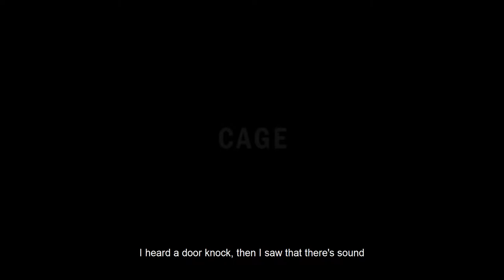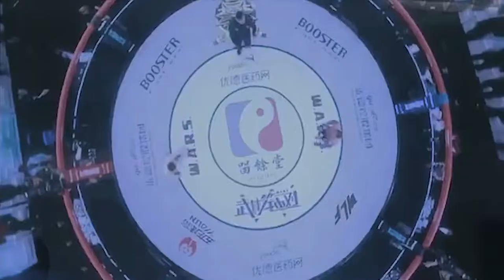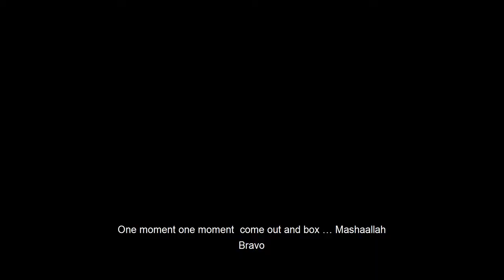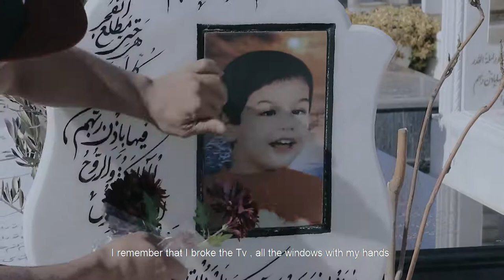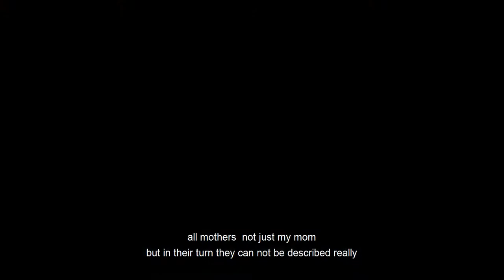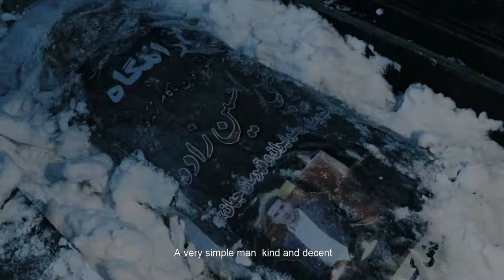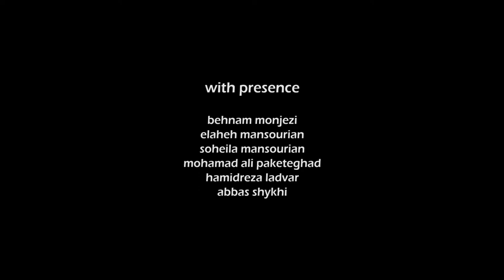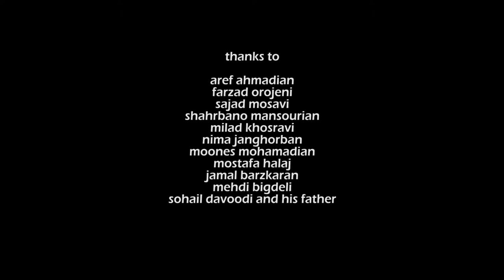Cage documentary fullhd2020 2021mp4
Cage full movie by iman kiarsi 48mn
فیلم کامل کیج ساخته ایمان کیارسی

فیلم کیج مستند کوتاهی است که بخشی از زندگی بهنام منجزی که یک ام.ام.ای فایتر ایرانی است،را به تصویر میکشد از شخصیتهای حاضر در فیلم که در خصوص بهنام صحبت میکنند،میتوان از (الهه منصوریان عضو تیم ملی ووشو بانوان ایران/سهیلا منصوریان عضو تیم ملی ووشو بانوان ایران/حمیدرضا لادورعضوسابق تیم ملی ووشو ایران/عباس شیخ میری عضو تیم ملی ووشو ایران/محمدعلی پاک اعتقاد مربی تیم ملی موی تای جوانان ایران ) نام برد
Cage it's a short sports documentary about the Anonymous Hero. In this film, an attempt is made to examine a part of Behnam Monjezi life. as MMA professional fighter.His sorrows and joys!.His thanks and grievances!.His exercises and struggles!. Behnam Manjezi is a hero who works in peace!.
Shykhi Abbas/Ladvar Hamidreza/Elaheh Mansourian/Soheila Mansourian/Paketeghad Mohamad ali/ Behnam Monjezi/Directed by Iman Kiarsi/Produced by Iman Kiarsi/Film Editing by Iman Kiarsi